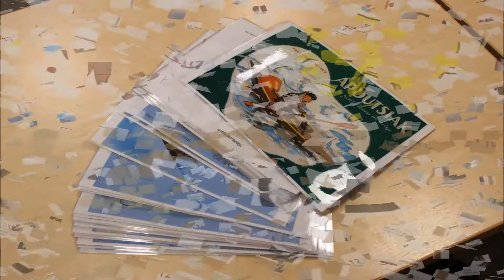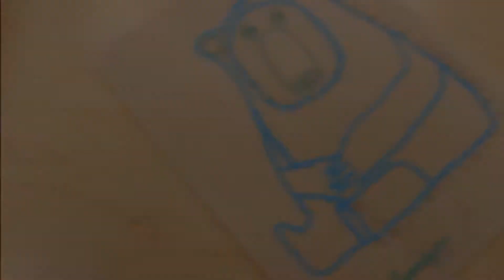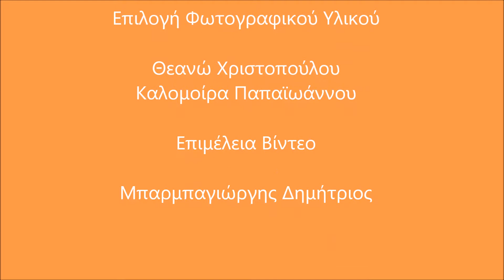Καλοκαιρινή Εκστρατεία Ανάγνωσης & Δημιουργικότητας 2017 Στην Ηλιούπολη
Το καλοκαίρι ταξιδέψαμε από σημείο σε σημείο. Το Φθινόπωρο έφτασε και η Δημοτική Βιβλιοθήκη, το Media Lab, το πρόγραμμα «Ψηφιακές Δεξιότητες», οι «Χειροποίητες Βιβλιοϊστορίες», το πρόγραμμα «Παρέα με τα παραμύθια», η Κινητή Βιβλιοθήκη και η Ανταλλακτική Βιβλιοθήκη σας περιμένουν σε νέες περιπέτειες!!!